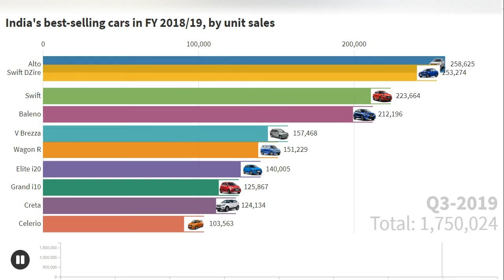India's best-selling cars in FY 2018/19, by unit sales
No Doubt that Maruti Suzuki is still a No. 1 Brand in India for Manufacturing & selling cars. In this Video you can see how many units sales by perticuler car in financial year 2018/19
1. Maruti Alto
2. Maruti Swift Dzire
3. Maruti Swift

check out website for guideline articles related to financial planning, wealth creation